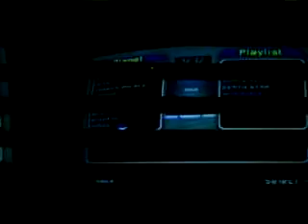Star Wars Battle Front 2 Space Kawayyysh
Its so weired how you can invade other people so easily!